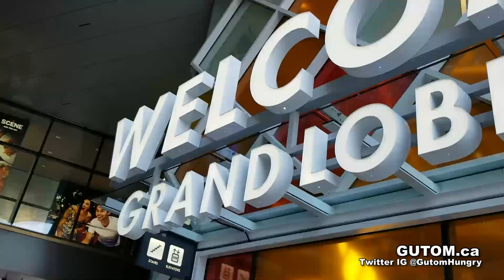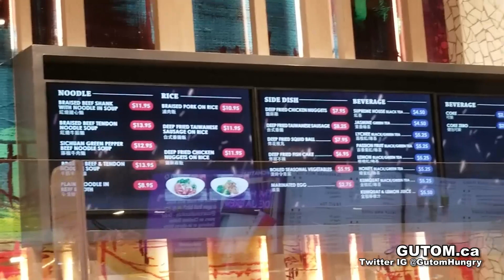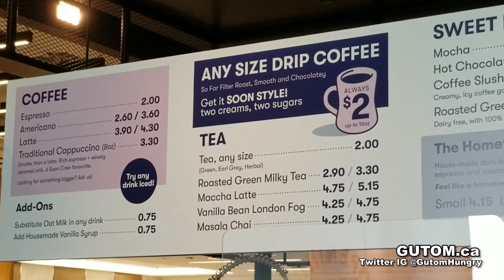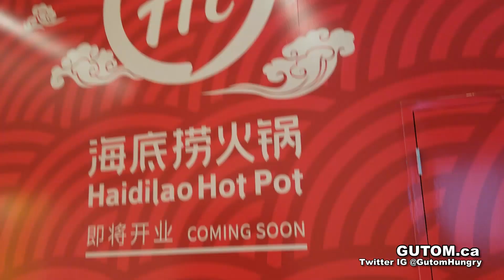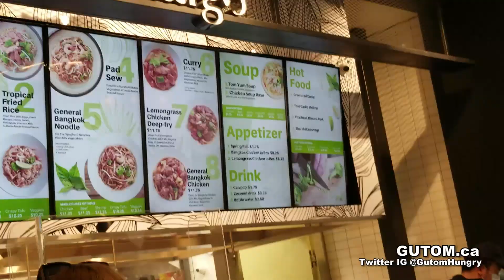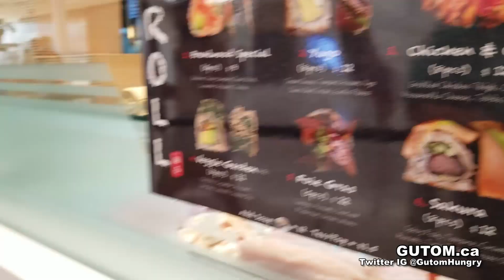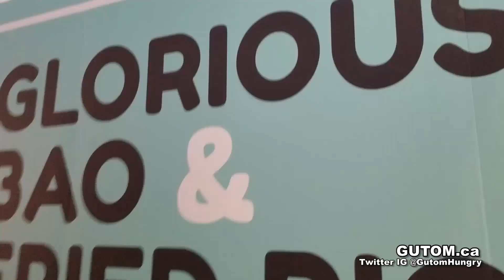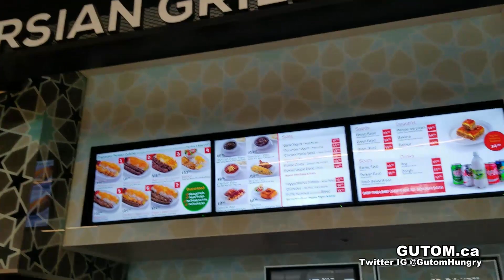FOOD TOUR! TABLES FOOD COURT AT THE AMAZING BRENTWOOD TOWN CENTRE BURNABY NOW OPEN | VANCOUVER FOOD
NOW OPEN TABLES FOOD COURT AT THE AMAZING BRENTWOOD (BRENTWOOD TOWN CENTRE) BURNABY WILLINGDON LOUGHEED - TABLES the new food court at The Amazing Brentwood in Burnaby is now open. The food court offers a variety of international cuisine. Let's take a look and see what's open as of June 2021.

TABLES is a very nice food court, lots of space, modern and bright with big windows. There are multiple entrances to the food court and different styles of seating like short tables, long tables, counter chairs, and couches.

In this video, Soon Coffee, Thaigo, Yugo, and Saboten!

Hello there, food and travel lover! WELCOME TO GUTOM on YOUTUBE! GUTOM MEANS HUNGRY in Tagalog a language spoken by many Filipinos around the world. Gutom is a FOOD and TRAVEL blog based in Vancouver, CANADA sharing food and restaurant reviews, food tours, travel guides, travel tips and more. Gutom hopes to inspire viewers with delicious and diverse cuisines, travel and events, restaurants and unique stories about food and food culture from around the world.